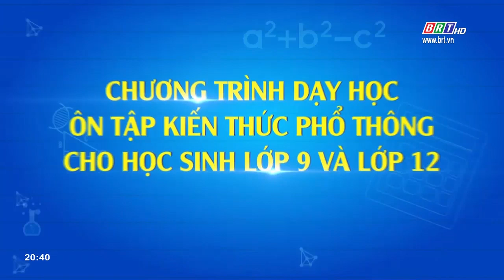Chương trình dạy học ôn tập kiến thức phổ thông cho học sinh lớp 9 và lớp 12 | BRTgo